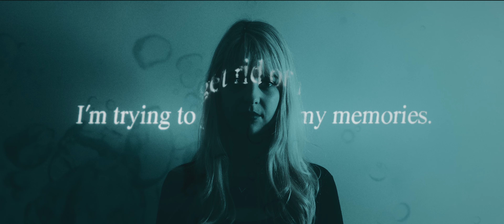Blacktory - Clueless [Official Video]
► Homepage Unsere neue Single "Clueless" - absofort überall verfügbar!

Vielen Dank an alle die dieses Projekt möglich gemacht haben!

Videoproduktion und Schnitt:
Christian Brauner
Simon Buchholz

Acting:
Jacqueline Albertsen (Ruvy Red)
Kolja Becker (Yellowcakes)

Location:
Inara (Vera Lux)

Lyrics:
CLUELESS
sweet surrender - bitter dust
head above the water - breathing in the waves
try to draw attention - not enough
drowning in emotions - stranded in the void

take a look at all the pieces
of broken glass on the ground
are you clueless about your feelings
go shout them into the night
you can tell me all your secrets
i’ll keep them in a safe place
If it’s hidden in the darkness
let it all burn in bright flames

caught in the deep - free from hope
the anxieties inside you - are out of control
there are ways to get out - grab the rope
you know the tide is rising - but you cling to the sinking boat

we will never know, where we are floating down alone